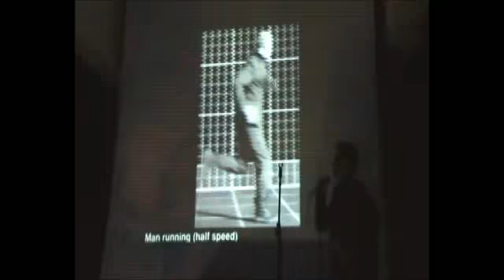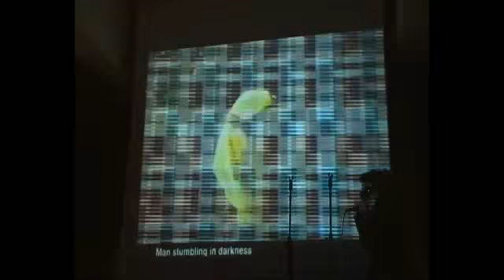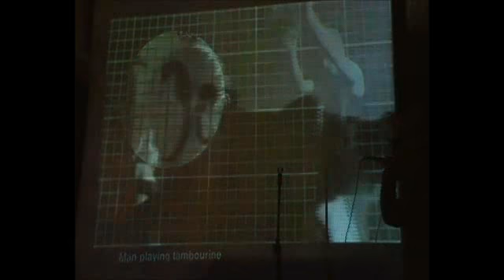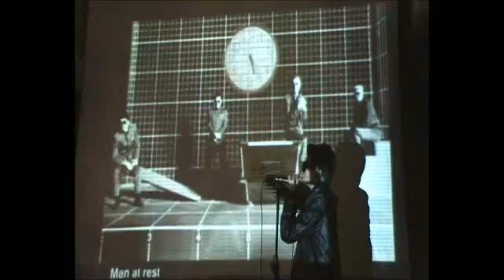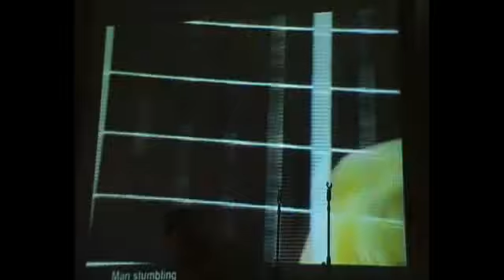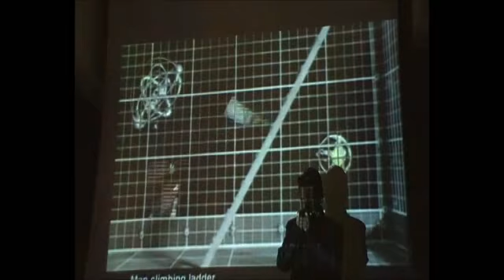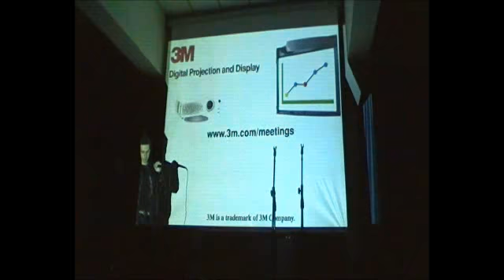ZOO TV U2 Tribute 16) Lemon